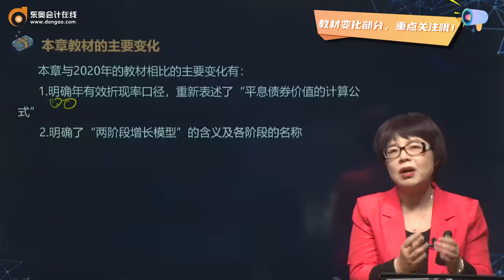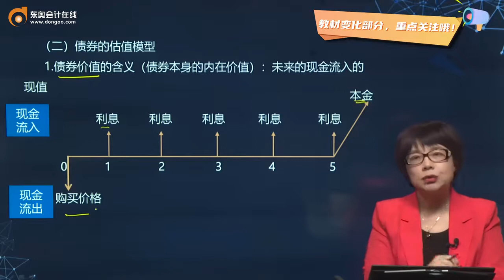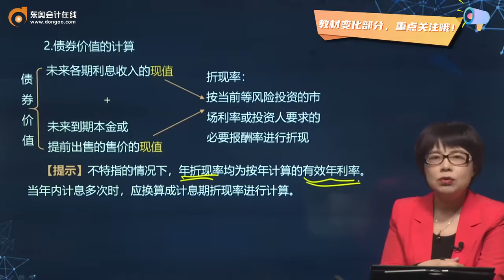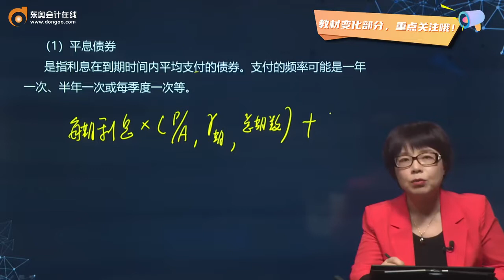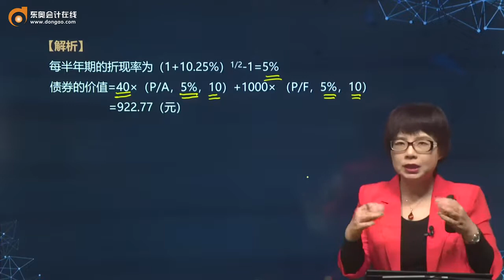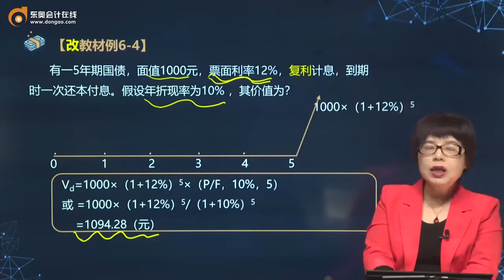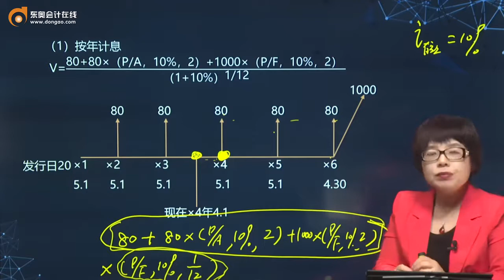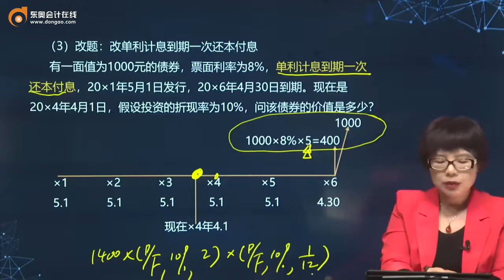2021 CPA 财务管理闫华红注册会计师基础班第29讲 债券种类及债券价值的计算（1）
2021 CPA 财务管理闫华红注册会计师基础班第29讲    债券种类及债券价值的计算（1）